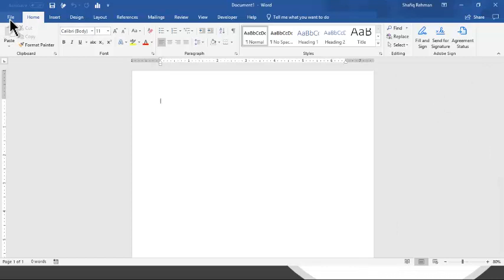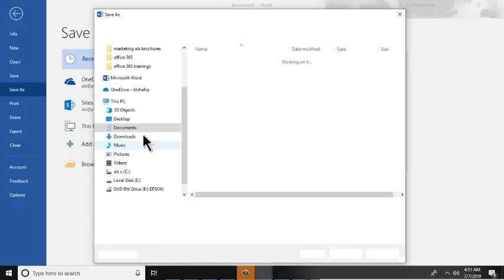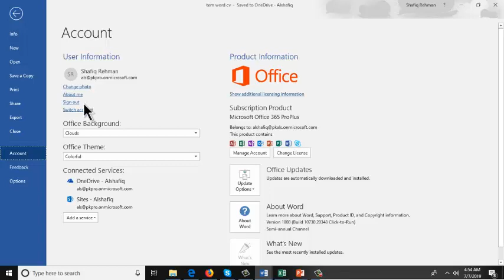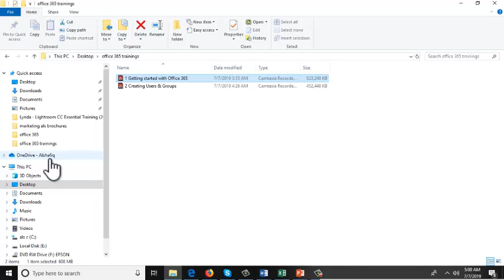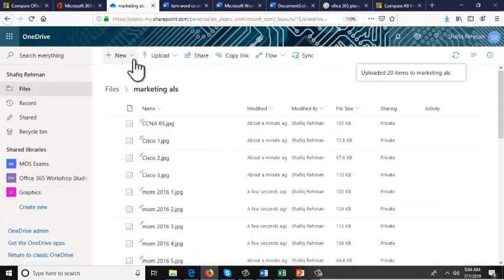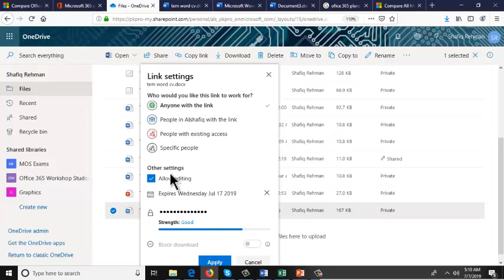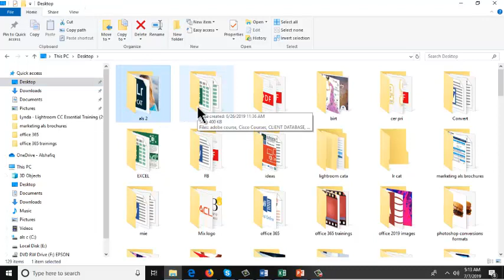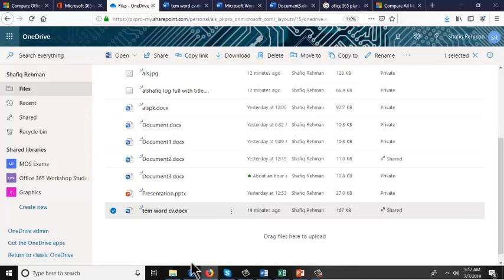Using One Drive for Business ☁| Live Workshop Session 3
Sir Shafiq-ur-Rehman
Connect Me